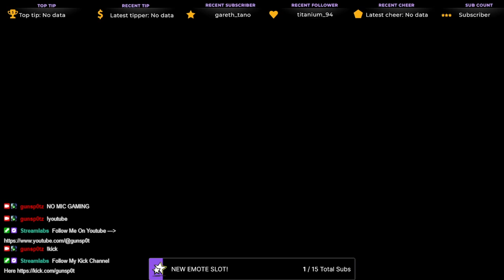I Got The Buster Sword In My First Game